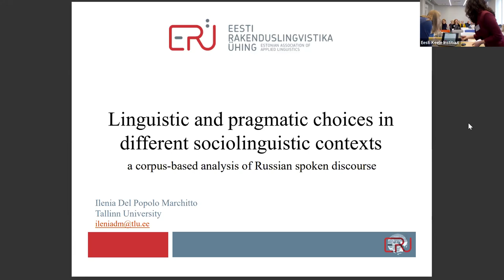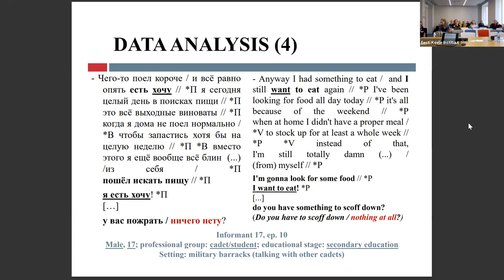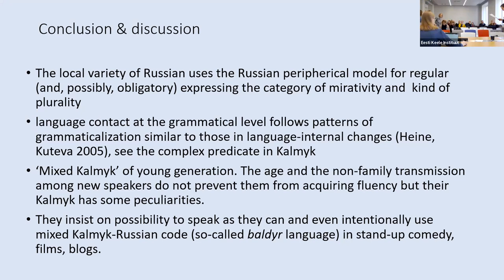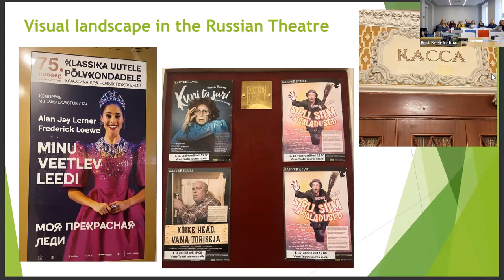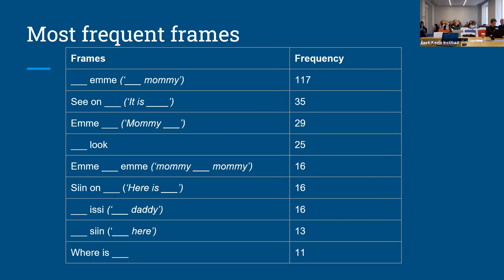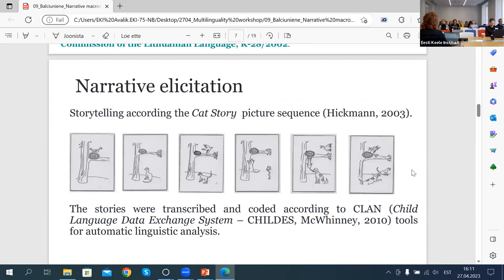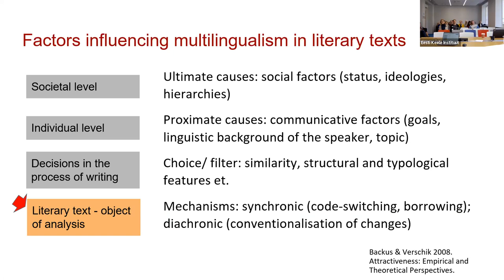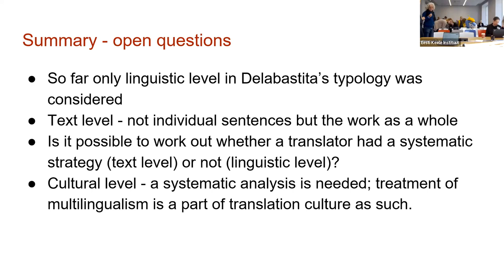Mitmekeelsuse töötuba 27.04.23 II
🔹 Linguistic and pragmatic choices in different sociolinguistic contexts: a corpus-based analysis of Russian spoken discourse– Ilenia Del Popolo Marchitto
🔹 Local Russian in Kalmykia and mixed Kalmyk– Vlada Baranova
🔹 Multilingual Tallinn: a pilot study on soundscape and linguistic landscape– Kapitalina Fedorova, NataljaTšuikina
🔹 Building a language: applying the traceback method to a 2-year-old Estonian-English bilingual’s data– Piret Baird
🔹 Narrative Macrostructure in Lithuanian Monolingual and Bilingual Typically Developing 6-Year-Olds– Ingrida Balčiūnienė, Ineta Dabašinskienė, Laura Kamandulytė-Merfeldienė
🔹 How multilingualism research can contribute to translation studies– Anna Verschik, Maris Saagpakk